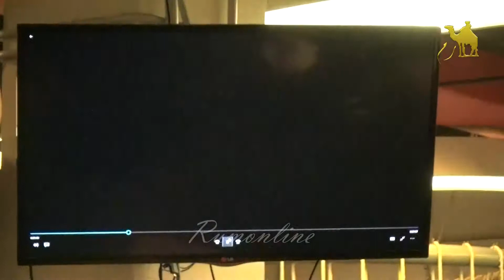المؤتمر الصحفي لمهرجان الفيلم الاوروبي